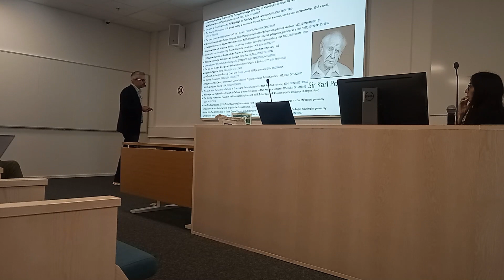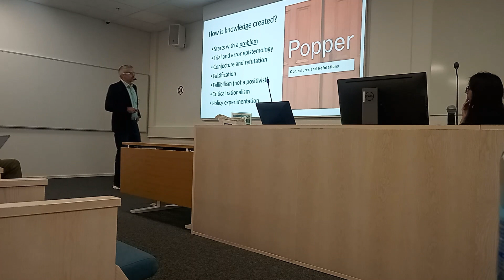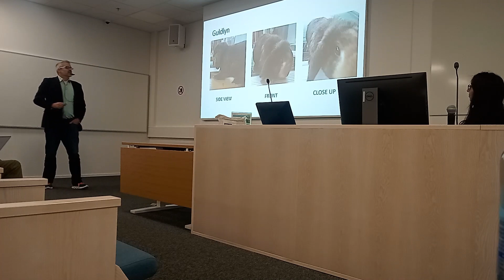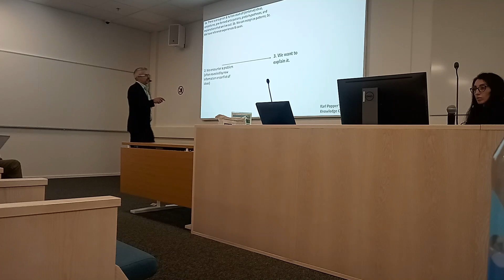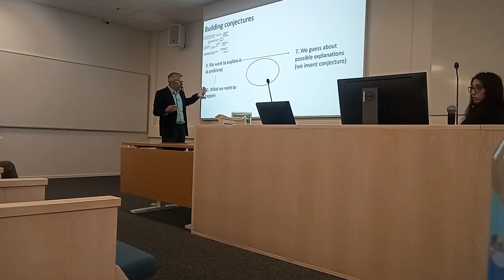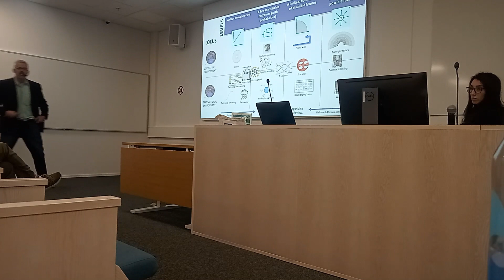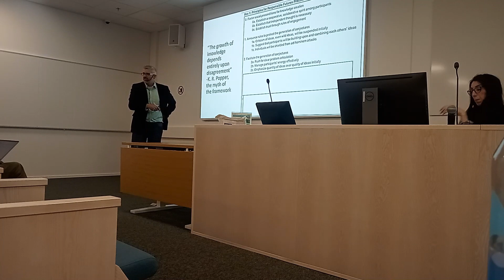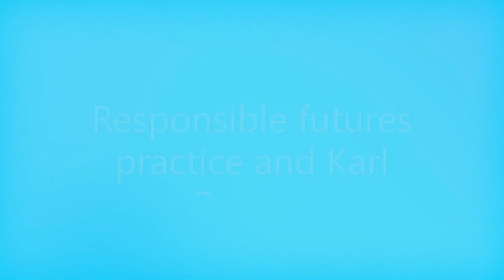Responsible futures practices and Karl Popper. Paper presentation by Matthew J. Spaniol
Recorded at the Finland Futures Research Conference 14 June 2024, this paper explores what Popper's theory of knowledge creation means in the context of futures and foresight science. It particularly draws on Popper's notions of conjecture and refutation as a means to generating knowledge in the fallibilistic paradigm of critical rationalism. It also features Matts' family's bunny, Guldlyn.